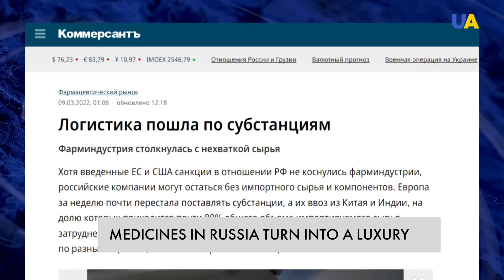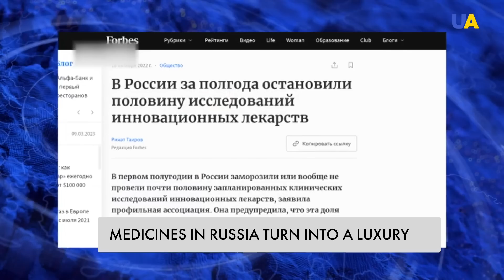UserIs Russia Hiding a Secret Health Crisis from the World?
Lack of essential medicines after 30 years of access to Western-made drugs. Russia now experiences the worst shortage in medical supplies since the USSR times, when medics operated reusable (!) syringes. Simultaneously the propaganda called 'Soviet medicine the best in the world and free.' A similar crisis is undergoing in modern Russia due to the sanctions that followed its unprovoked war against Ukraine.